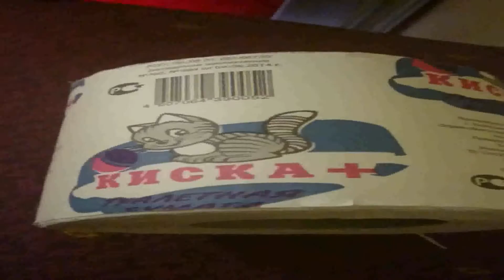ДОРОЖНЫЕ ПРИКОЛЫ 1ЧАСТЬ!!!